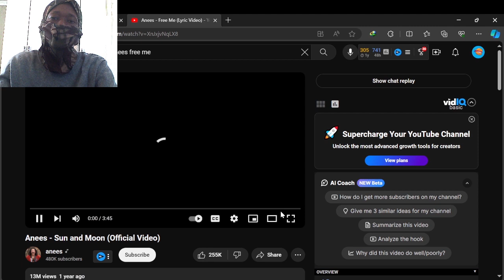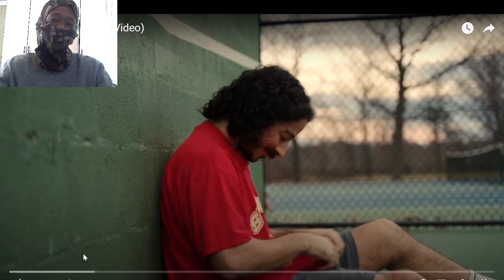FIRST LISTEN TO Anees - Free Me (Lyric Video) || MASTERLIM REACTS